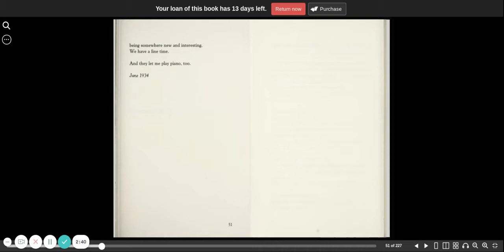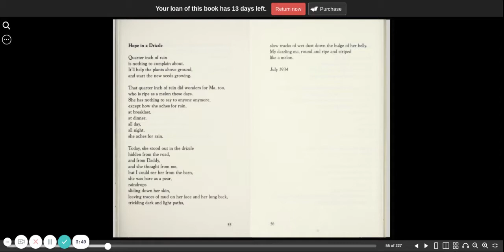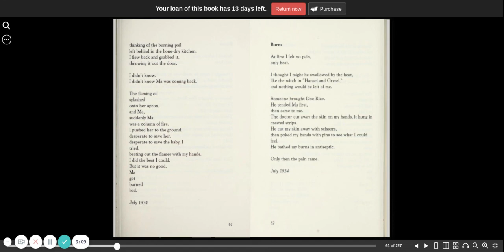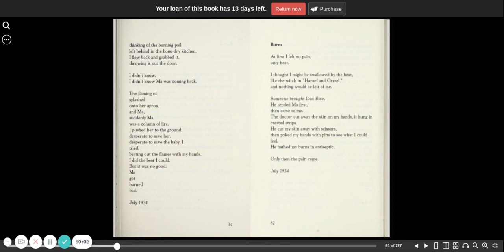Out of the dust part 5 book by Karen Hesse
Out of the dust part 5 by Karen Hesse is part diary, part poetry about one girls life during the depression and dust bowl era in the central plains. Newbery Award.